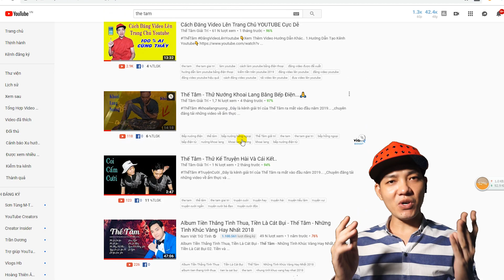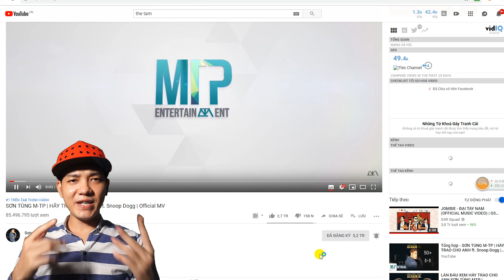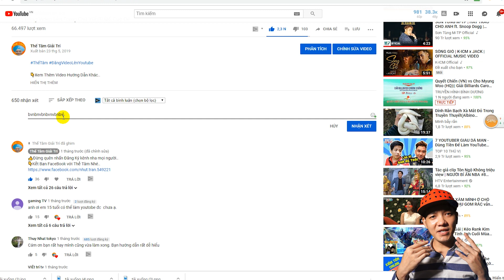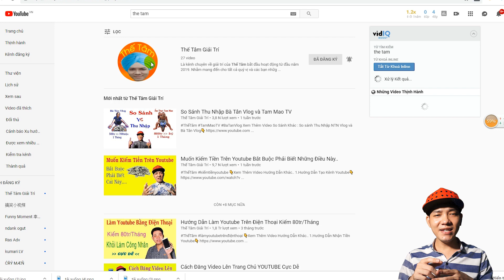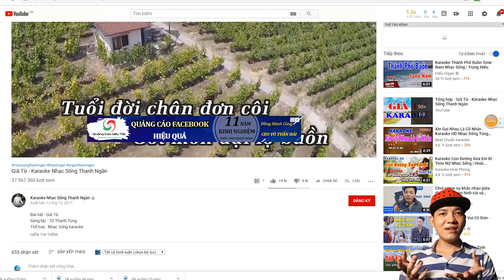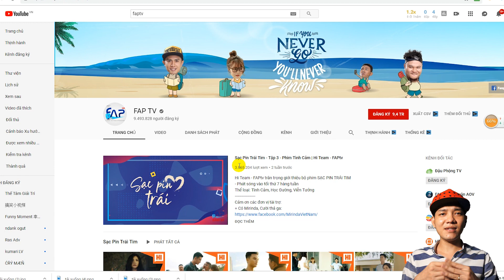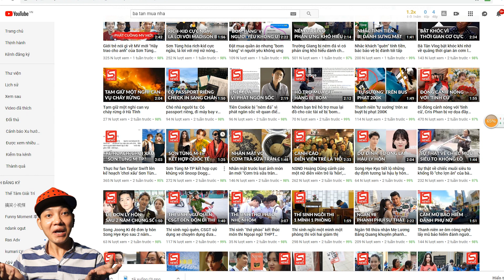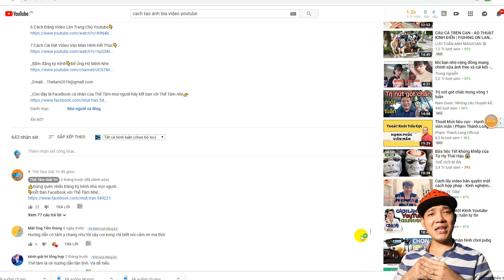Làm Sao Để Video Được Đề Xuất Trên Youtube..?